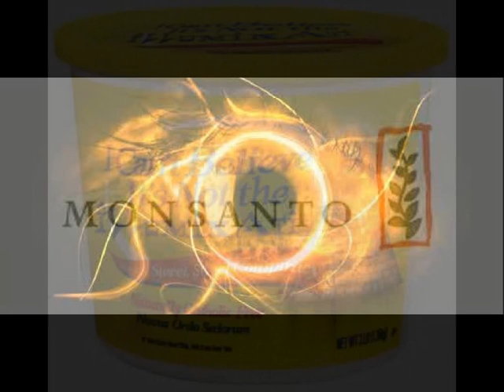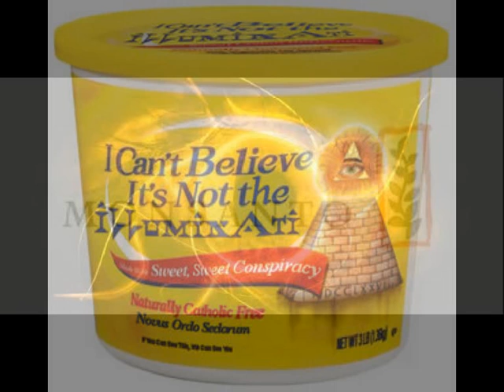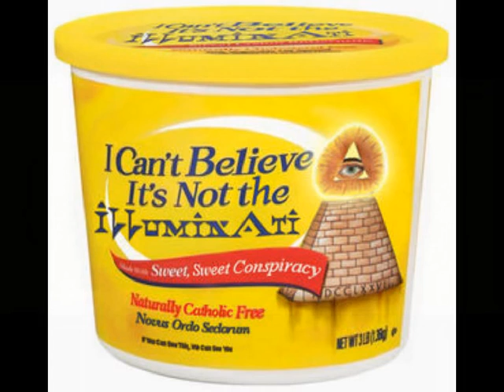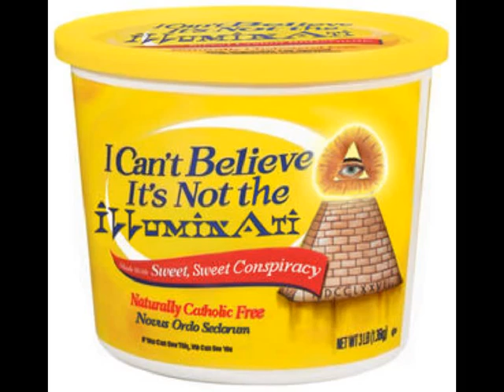MONSANTO CONTROLA ALIMENTACION MUNDIAL 1/5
(สนтǿłเтนธ)... Doc. Jose Vargas en Economía nos habla Como controlan
la alimentación mundial para mantener a la población bajo su yugo.
Un monopolio maldito el cual ha creado muerte y dominio; algunas de sus abominaciones fueron
el Agente Naranja, participo en la creación de la Bomba Atómica, hizo el DDT, Aspartame,
Monsanto es causante de la muerte de millones de Abejas... entre mucha mierda mas.